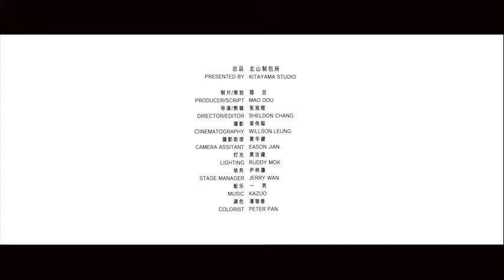About Kitayama - French subtitle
KITAYAMA STUDIO est la marque des créateurs chinois Mao et Juno résidant à Beijing. Kitayama Studio est une collection de maroquinerie fait main. Ces jeunes créateurs collaborent avec des artisans renommés qui n'utilisent que le cuir de la meilleure qualité pour fabriquer leurs produits de marque.

Pour la création de leurs sacs à main, Mao et Juno accentuent la beauté pûre de la forme simple et la ligne austère. Tout en étant très pratiques, les sacs Kitayama marient look et comfort, mode et tradition, caractère et polyvalence.

Présent mais non envahissant, noble mais simple, chic et intéressant; chaque sac de notre collection est unique et reflète ainsi - nous l'espérons - le caractère de son propriétaire.

Kitayama design emphasizes the beauty of simple form and clean line. In pursuit of functionality, Kitayama bags marry comfort and look, fashion and tradition, uniqueness and versatility.

Persistent but abstinent, principled but unsophisticated, superior but interesting: we endow a bag with personality reflecting, we expect, that of its owner.